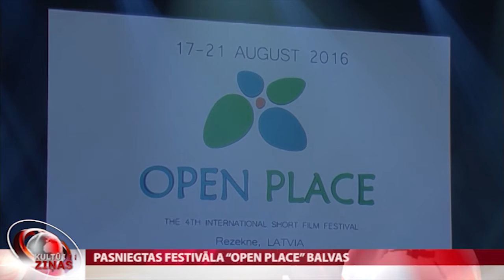Pasniegtas festivāla “Open Place” balvas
Rēzeknē tikko noslēdzies IV starptautiskais īsfilmu kinofestivāls “Open Place”, kur vienuviet tikās gan profesionāli kino jomas speciālisti, gan arī jaunie režisori un aktieri no visa Baltijas jūras reģiona. Festivāla galvenais mērķis ir sekmēt Eiropas un Latvijas kinematogrāfa attīstību un veicināt sadarbību starp jaunajiem talantiem un profesionāļiem.